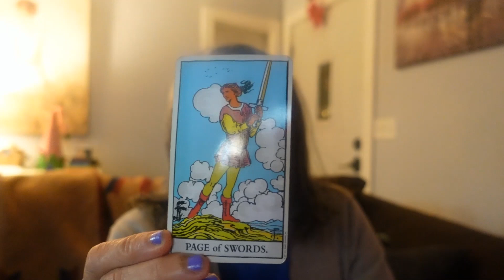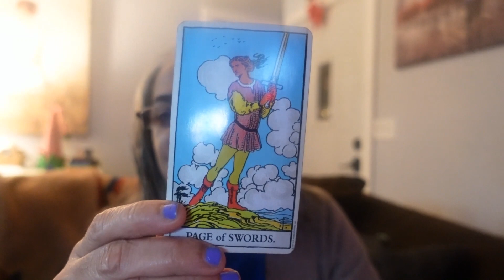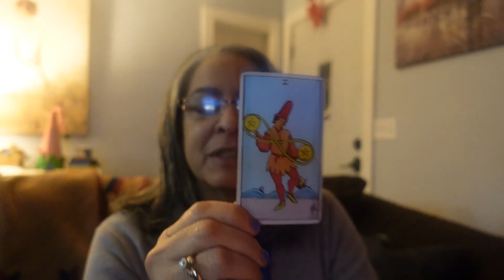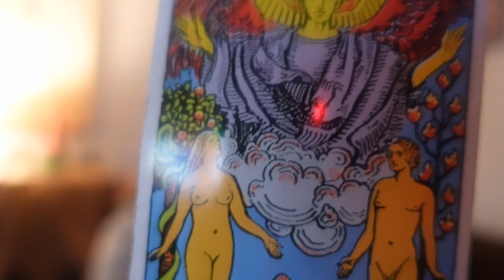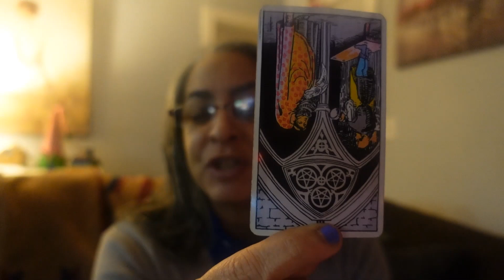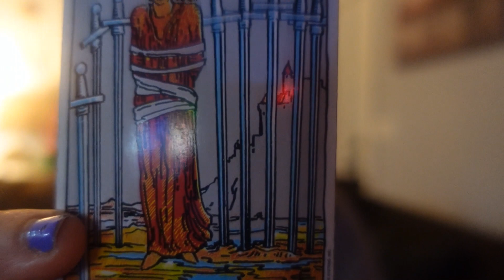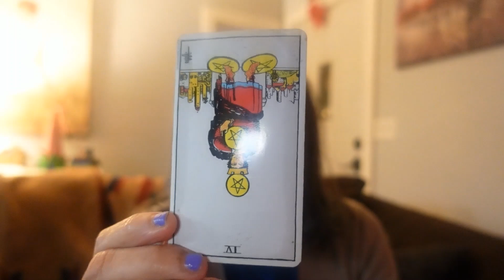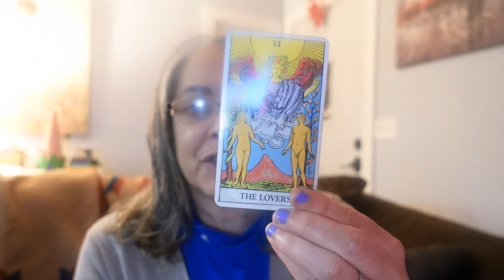What are the Proud Boys and MAGAs Doing in DC Now??